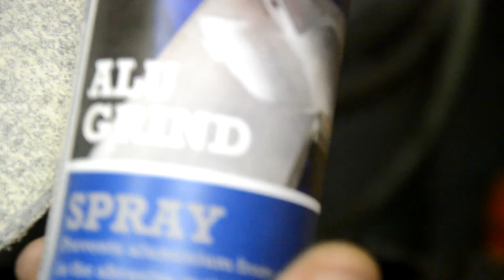Cibo Alu grind vs 3m Cubitron